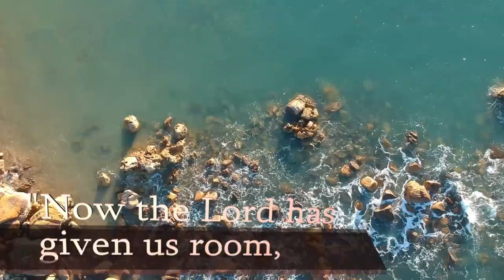Rehoboth: Open Spaces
Finding Space derives its name from the Hebrew word ‘Rehoboth,’ it’s found in the story of Isaac and the three wells in Genesis 26:12-25.

AdventuresTasmania

I really enjoy making videos.

Australian Tasmanian

Quad adventures, camping and natural exploration.

A passion for the natural.

An acquired taste and an eye for the unusual.

My videos range from humor to adventures, camping, quad biking, exploring, hiking, aquatic activities and etc. I have a vision for abnormal and variety in the videos
I upload.

If you have read this and think hmm you should do something like this. Please by all means drop in a comment and express your thoughts to me and I will have a crack.